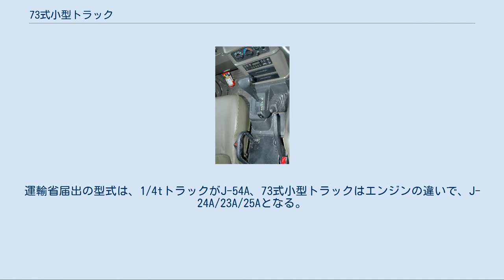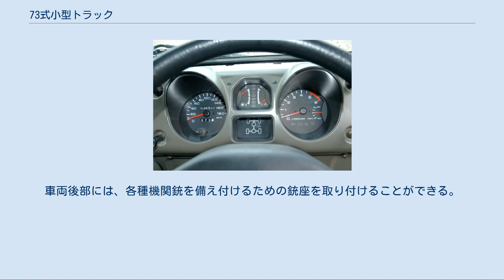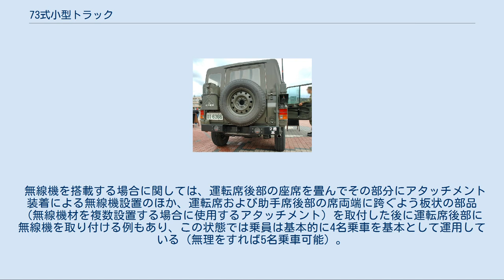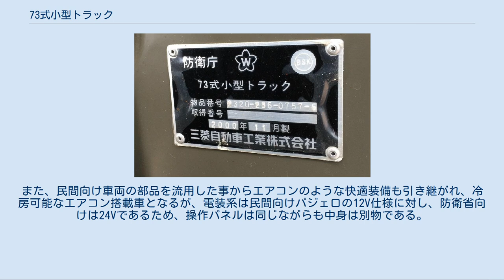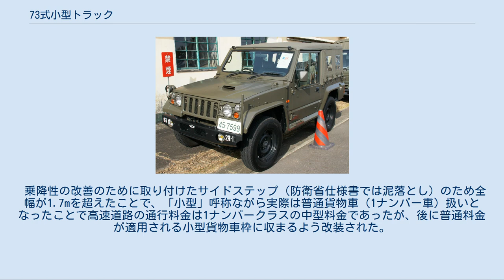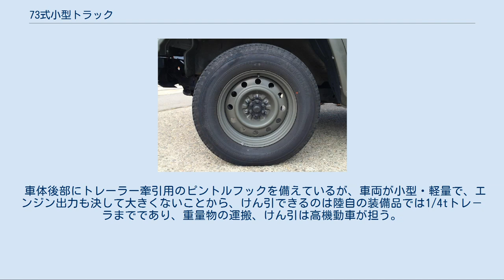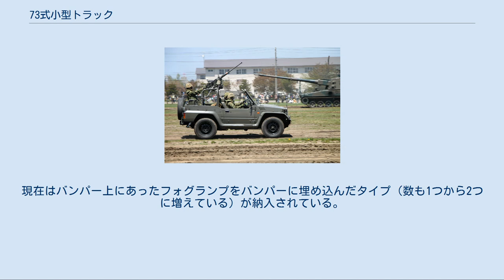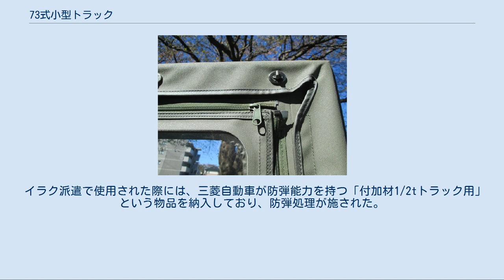73式小型トラック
現在調達されている、パジェロベースの73式小型トラック 73式小型トラック（ななさんしきこがたトラック）は、1973年に採用された自衛隊の汎用小型車両（トラック）である。
三菱自動車工業（パジェロ製造）が製造するが、現在は2種類の車両がある。
 なお、「73式」となっているが、製造コストの削減・部品の共通化・民生品の活用の一環から2003年度以降「制式化」対象から除外され、以後の正式名称については「1/2tトラック」に変更された。
 一型は「ジープ」、二型は「パジェロ」の通称がある。
 日本国内で生産されていた自衛隊向け（軍用）四輪駆動車で、1970年代当時にジープのライセンス生産を行っていた三菱自動車が、それまで防衛庁向けに生産していたJ-3系やJ-50系をベースとした1/4tトラックの後継車として、防衛庁の要求に合わせて積載量の向上を図り、ミドルホイールベースのJ-24型を改良したものである。
運輸省届出の型式は、1/4tトラックがJ-54A、73式小型トラックはエンジンの違いで、J-24A/23A/25Aとなる。
 マニュアルトランスミッション（前進4速・後進1速）+副変速機（高・低2速）付きトランスファーを持つ。
また、エンジンの始動はキーで行うが、停止はキーを抜くだけではなく、初期型から中期型まではキルスイッチ、最終型はキーOFFでもエンジンが停止可能。
他国の軍用四輪駆動車と異なり、ベース車の標準装備であるシガーライターと灰皿がそのまま装備されている。
 派生型として、60式106mm無反動砲や64式対戦車誘導弾を搭載した車両のほか、回転灯とサイレンを搭載し、緊急車両指定および白色塗装を行った警務隊用車両がある。
車両後部には、各種機関銃を備え付けるための銃座を取り付けることができる。
屋根がないので、警務隊用車両は警光灯をフロントガラスの枠に増設したブラケット留めにしている（これは新型でも同じ）。
また、一部新型と共通するが車番により使用目的が異なり、「01- 」は通常仕様、「02- 」は対戦車ミサイルや無反動砲などの装備火器類を搭載した車両となり、かつては「03- 」ナンバーの車両（エンジンがターボ仕様なほか、「01」ナンバーと比べると細部に差異がある）の車両も存在した。
 無線機を搭載する場合に関しては、運転席後部の座席を畳んでその部分にアタッチメント装着による無線機設置のほか、運転席および助手席後部の席両端に跨ぐよう板状の部品（無線機材を複数設置する場合に使用するアタッチメント）を取付した後に運転席後部に無線機を取り付ける例もあり、この状態では乗員は基本的に4名乗車を基本として運用している（無理をすれば5名乗車可能）。
 市販型三菱・ジープのミドルホイールベースモデルであるJ-20系は二型の登場で生産中止となり、ショートホイールベースのみがJ-50系として生産され続けていたが、1997年（平成9年）の生産終了に伴い、この先、補給部品の確保についても困難が予想されることから、耐用年数が規定に達した車両は走行可能な状態であっても廃車とし、そこから部品を調達している（共食い整備「ニコイチ」）。
 現有の車両も車番が4000番台の最終形のみ部隊で運用される状況となっており、装備火器の運用上必要な車両を除き、一期は近年中に退役する方向である。
 旧式化が目立ち、排ガス規制などにも適応できなくなりつつあったジープタイプに代わり、1996年（平成8年）からは2代目パジェロがベースで、ショートホイールベースモデルのフレーム後端を若干伸ばし、積載対応のためリーフリジッド化された車両が採用され、「73式小型トラック(新)」となった。
新型装備ではなく、あくまでも旧型車両の更新であるため、複数メーカーによる競争入札は行われていない。
「73式」の呼称が引き継がれたものの、制式名称がいつまでも「73式小型トラック」ではさすがに問題があると判断され、平成13年度納入車からは「1/2tトラック」に変更となった。
 リアエンドパネルにアクセサリーソケットと左右ドアに灰皿を搭載したほか、災害情報収集のためAM・FMラジオも標準装備されている。
また、民間向け車両の部品を流用した事からエアコンのような快適装備も引き継がれ、冷房可能なエアコン搭載車となるが、電装系は民間向けパジェロの12V仕様に対し、防衛省向けは24Vであるため、操作パネルは同じながらも中身は別物である。
 国土交通省届出の車両型式はV16B（2代目...